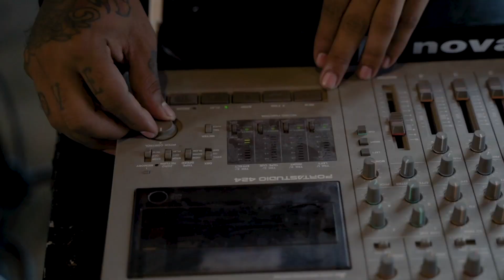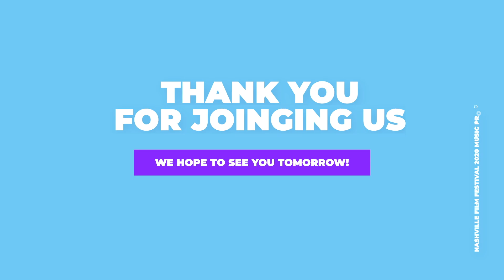Nashville Film Festival Music Program 2020 - Artist Showcase Night 1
Nashville Film Festival Music Program 2020
Artist Showcase Night 1

Highlighting the diverse music scene in Nashville with 6 incredible Nashville-based artists.

ARTISTS FEATURED:
The Lone Bellow @thelonebellow (Dualtone Music Group / BMG)
Maggie Miles @_maggiemiles (Warehouse West Entertainment)
Carter Vail @cartervailmusic (Anacrusis)
Kyshona @kyshonamusic (Whizbang Inc)
Tolan Shaw @tolanshaw (Anacrusis)
Sansol the Artist @sansoltheartist (Resin8)

These two nights of showcases were recorded and produced by the Acme Radio Live team.